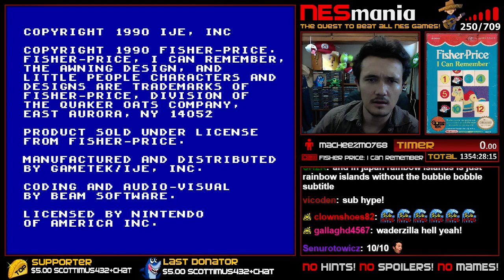251/714 Fisher Price: I Can Remember - NESMania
WINNING CONDITION: Defeat Electro (Level 3).

REMEMBER: This video is a full playthrough of Fisher Price: I Can Remember from start until I beat/finish the game or the winning condition has been met. I normally play without taking hints or reading a Walkthrough simulating the 80-90's way of playing on the NES. That is why some of the beaten games can take really long time. Only the Manual or Instructional Booklet is allowed.